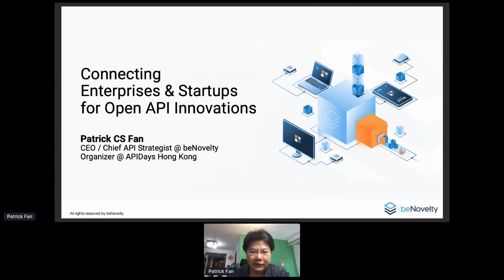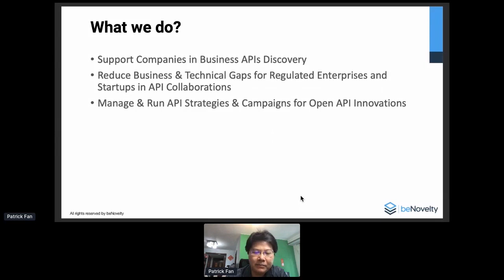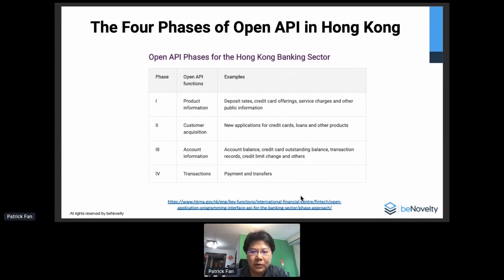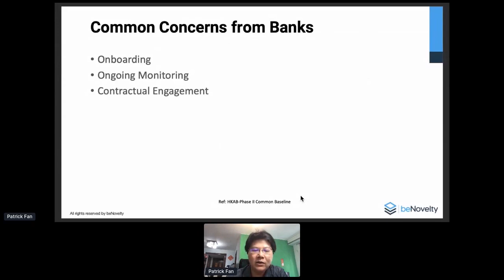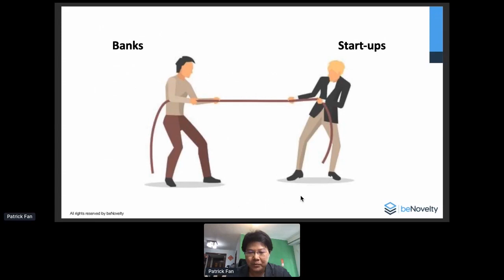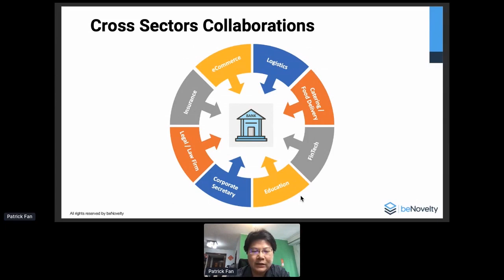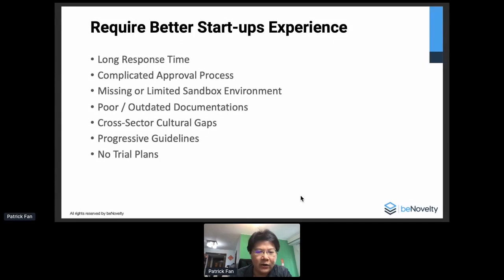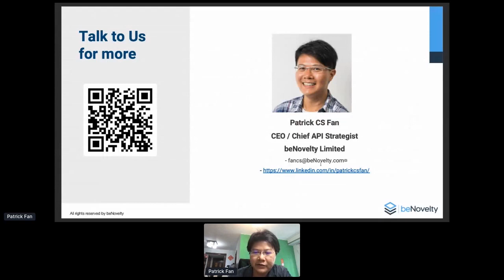Apidays LIVE Singapore 2020 - Connecting Enterprises & Startups for open API innovation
Connecting Enterprises & Startups for open API innovation
Patrick Fan, Founder/CEO, beNovelty